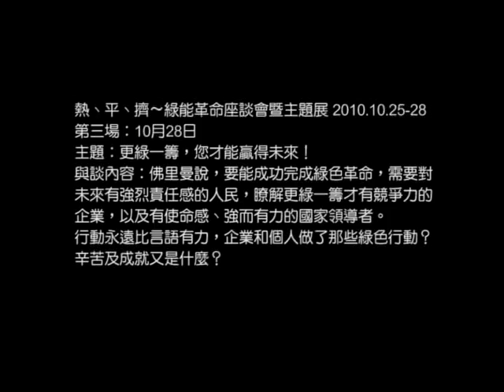熱、平、擠～綠能革命座談會暨主題展 DAY3 7-3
DAY3 7-3

熱、平、擠～綠能革命座談會暨主題展 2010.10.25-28
第三場：10月28日（四）13:00-14:00
主題：更綠一籌，您才能贏得未來！
與談內容：佛里曼說，要能成功完成綠色革命，需要對未來有強烈責任感的人民，瞭解更綠一籌才有競爭力的企業，以及有使命感、強而有力的國家領導者。行動永遠比言語有力，企業和個人做了那些綠色行動？辛苦及成就又是什麼？